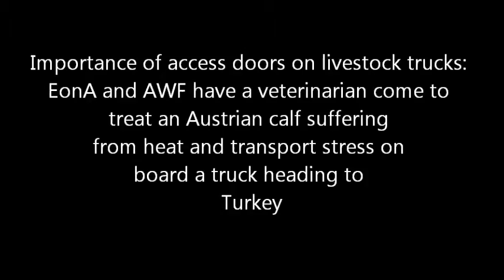Important of access doors veterinarian enters livestock truck to treat a sick Austrian calf